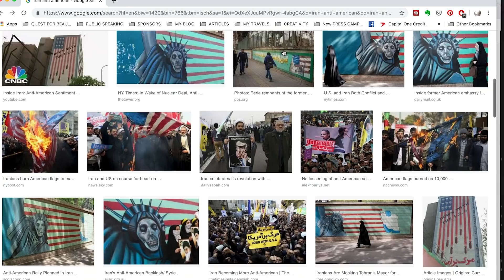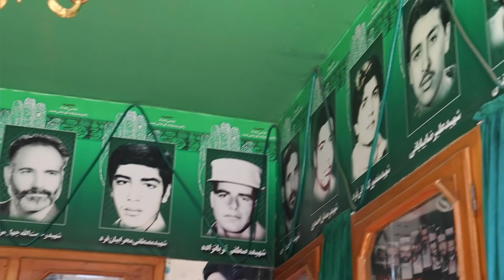IRAN: Don't trust the mainstream media!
Sara Melotti, a young Italian travel photographer, talks about her experience of visiting Iran with SURFUIRAN.

"I wanted to see Iran. I wanted to feel the charm of ancient Persia, admire the intricate and colorful designs of its architecture, taste the incredibly diverse dishes, soak in the multilayered culture and live its well known heart-warming hospitality on my own skin; and thanks to SurfIran I did it all, on a dream of a road trip I’ll never forget."

*** MEET SARA ***